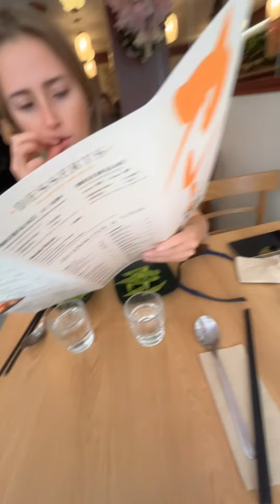Mini vlog: the beginning of Paris summer 2024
Mai 2024, les beaux jours reviennent enfin à Paris ! Pour l’occasion petit vlog de ma balade parisienne accompagné de mon acolyte préféré💕 Après 1h de bus, vue que c’est le seul transport en communs accessible en fauteuil, nous voilà dans le 10e pour tester le nouveau restaurant japonais en vogue sur TikTok: Karé, et leur katsu curry japonais incroyable!

Song: Peter Pan Gidle